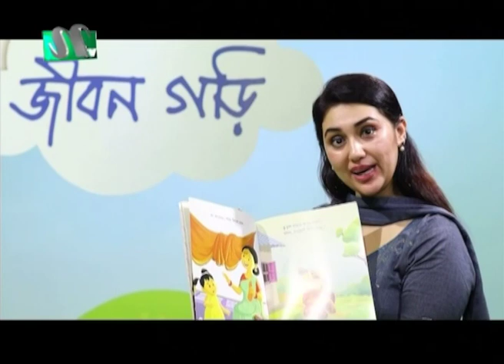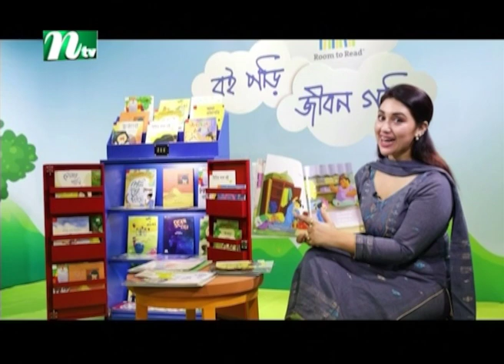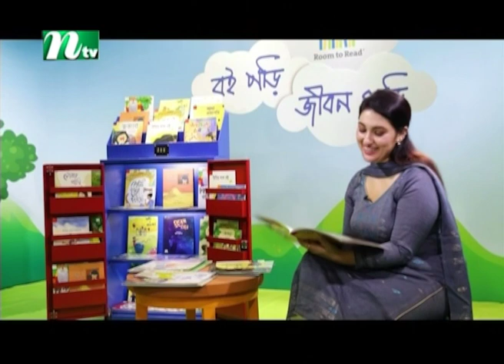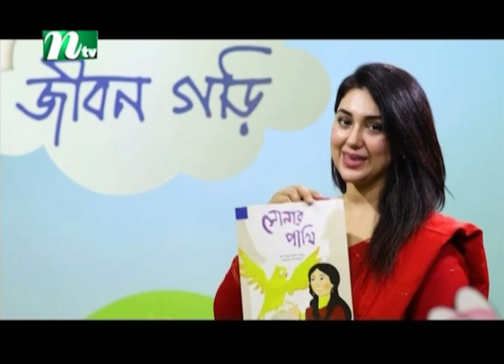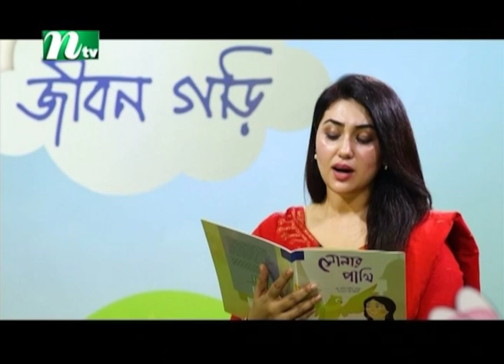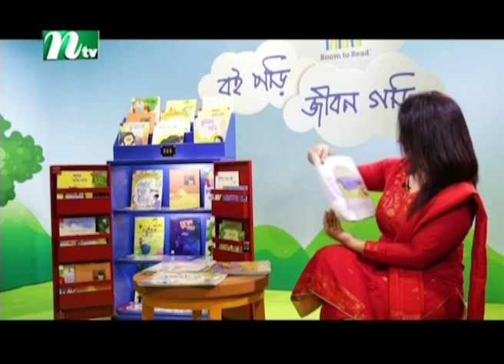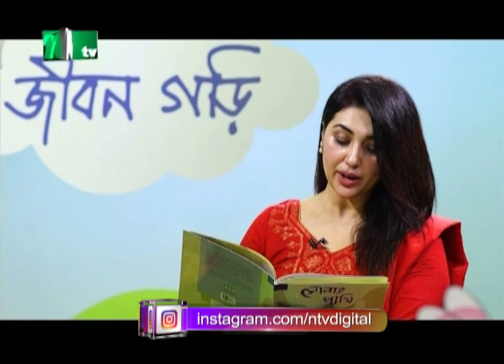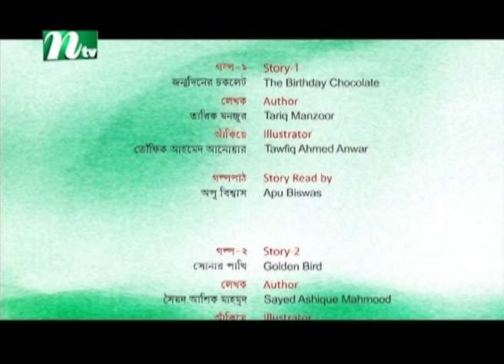Boi Pori Jibon Gori | বই পড়ি জীবন গড়ি | Ep 39 | ft Opu Bissawash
শিশুতোষ অনুষ্ঠানঃ বই পড়ি জীবন গড়ি | Boi Pori Jibon Gori | Episode 39 | ft. Opu Bisswash | Produced by NTV | Country: Bangladesh 💙 Make sure to Subscribe to NTV Entertainment and Turn the Notifications Bell 🔔 ON!

About the Program:
r-ventures” is the flagship digital entrepreneurship platform initiated by Robi Axiata Limited (“Robi”), the leading digital service provider of the country, where new digital ideas are nurtured, incubated and funded. This program enables an idea to under-go lean start-up training, relentless mentorship to develop a pitch presentation, microscopic scrutiny of the business and eventually a seed investment in the business. To ensure crystal clear clarity, the end-to-end program shall be broadcasted on national television channel. Thus, along with investment, the idea will receive massive media exposure and the nation can take part to bring new digital services, to ease their daily life-style or solution to an epic problem, into life.